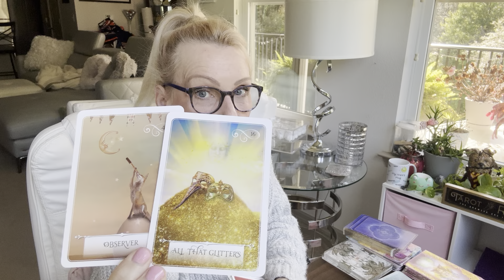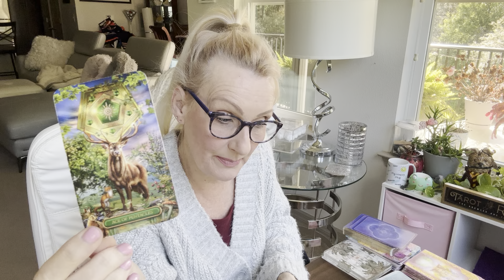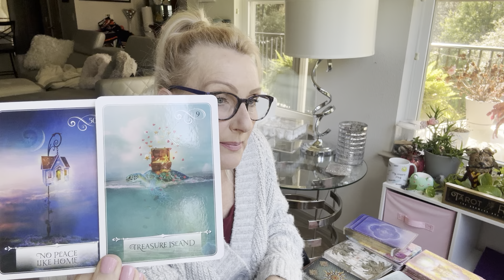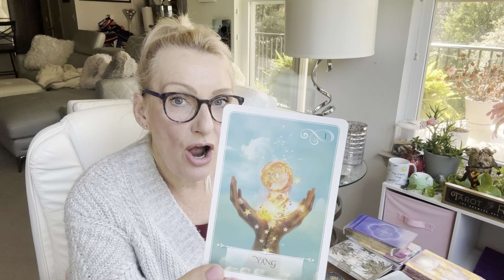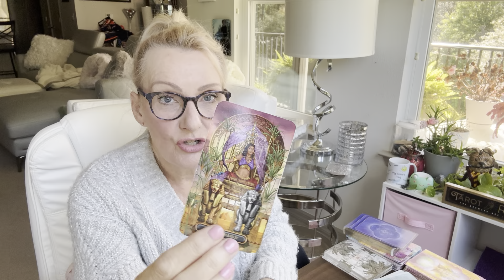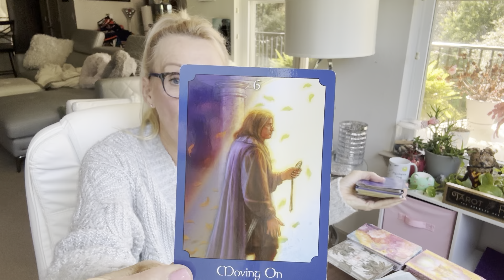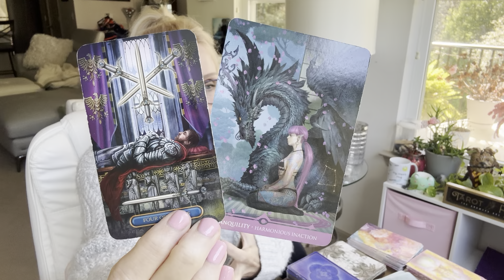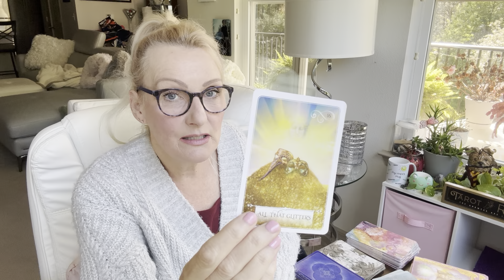CAPRICORN "KEEP YOUR EYES OUT FOR WHAT'S REALLY GOING ON CAPRICORN" APRIL 2024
CAPRICORN   This is a General Reading for CAPRICORN, APRIL 2024, Daily Tarot, Sun, Moon, Rising, and Venus Sign